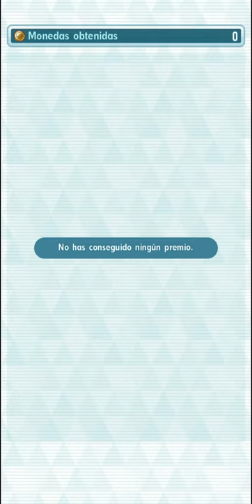Pokémon Masters EX - Legendary Arena Latios (3/5 Dewgong - Power to freeze❄️)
🎮𝗣𝗼𝗸𝗲𝗺𝗼𝗻 𝗠𝗮𝘀𝘁𝗲𝗿